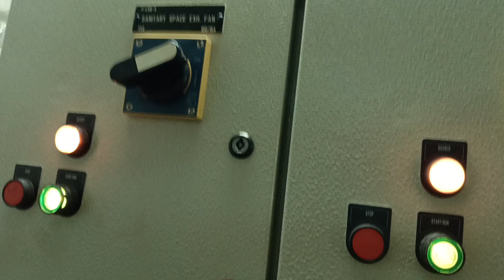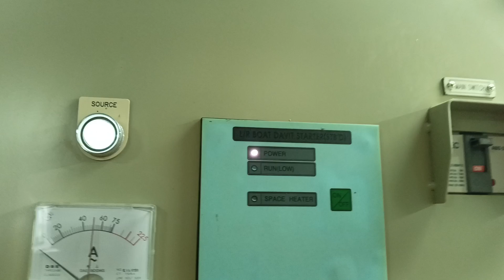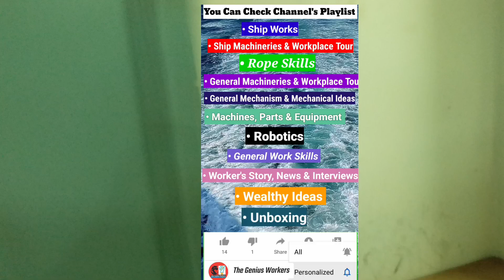Refrigeration System Working Principle | Ship Familiarisation Tour Episode 14 | Ships Refrigerator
refrigeration system in ship
refrigeration system mechanical engineering
refrigeration system components
refrigeration system in hindi
refrigeration system working
refrigeration system live
refrigeration system
refrigeration system on ship
domestic refrigeration system on ship
refrigeration system onboard ship
ships air conditioning system
ship air conditioning
ship air conditioner
boat air conditioning systems
boat air conditioning
vessel air conditioning system
boat air conditioner
cruise ship air conditioning system
marine air conditioning
marine air conditioning system working principle
marine air conditioning system
marine air conditioning unit
Ships Refrigeration plant
Basic Principle and working of Marine Refrigeration and A/C
How does Air Conditioning System Cycle work
Marine Air Conditioning Systems Fundamental
What is the principle of marine air conditioner?
How do marine air conditioners work?
What is the working principle of air conditioning system?
Construction and Working of Ship's Refrigeration plant
Marine refrigeration system working principle
Marine Air Conditioning System: How Does It Work?-
Marine engineers knowledge
Operational procedure of Air Conditioning System
What is the principle of the marine refrigeration system?
What is the fundamental principle of an air conditioner?
What is the basic principle of refrigeration?
What is the working principle of simple air cooling system?
Marine refrigeration and air conditioning course
components of a refrigeration system
What is the basic principle of marine air compressors

ship Machineries
ship equipment
deck machineries
engine machinery
Marine Engineering Study Materials
engine machineries
Ship equipment explanation
equipment explanation
Deck equipment
Deck machinery
ship fitting and parts
ship machinery
general ship equipment
seamanship
manual seamanship
Deck Department
Master | Chief Officer | 2nd Officer
Third Officer | Junior Officer
Able bodied Seaman | Ordinary Seamen
Bosun | AB | Deck Cadets | OS | Trainee OS
Deck Fitter | Crane Operators / Pumpman | Welder Fitters
Engine Department
Chief Engineer | Second Engineer | First Engineer
Third Engineer | Fourth Engineer | TME | GME
Oiler | Wiper | Motorman | Trainee Wiper | Engine Fitter
Galley Department | Saloon Department
Chief Cook | Messman | GS
Merchant Navy Ship Familiarization
merchant navy ship Tour
merchant navy Ship's equipment Familiarisation
Ship Familiarization
chemical tanker familiarization
chemical tanker ship
Oil tanker ship
Oil tanker ship Familiarization
Oil and chemical tanker ship
 structure and construction
 structural design on ship system

Join With Us On Telegram For
Ship & Offshore Job Vacancy Update